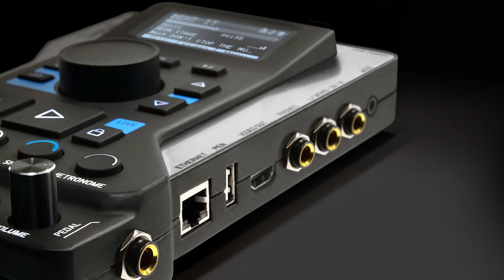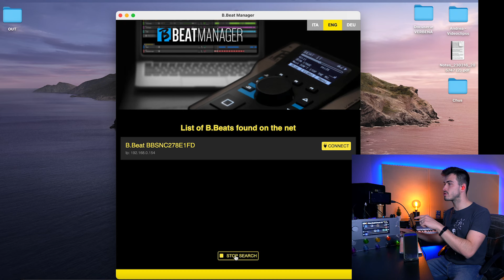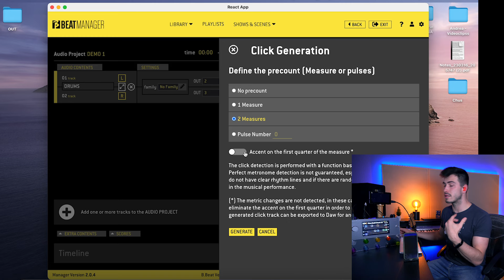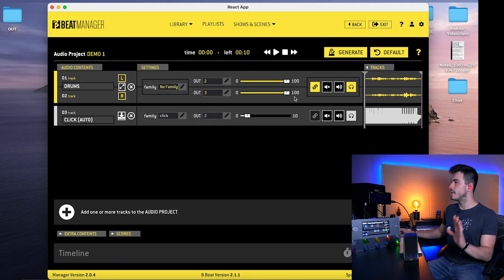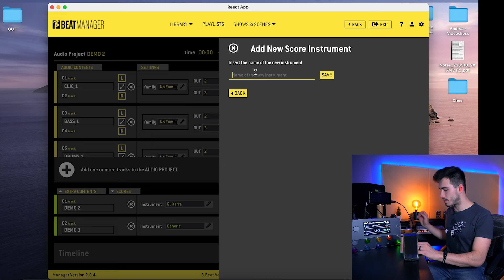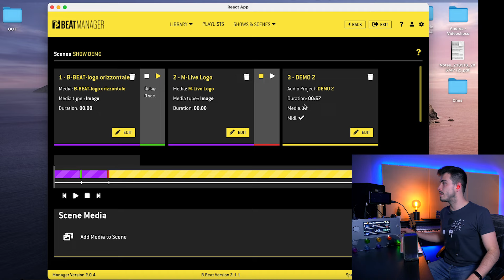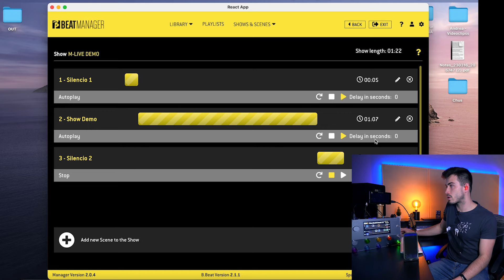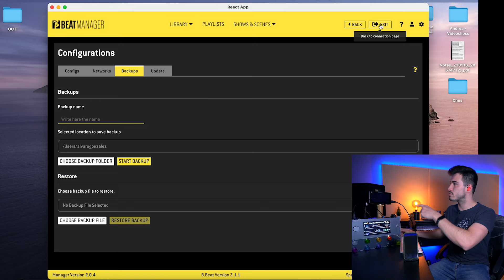👨🏻‍🏫🎸 El MÉTODO de los PROS para llevar SECUENCIAS EN DIRECTO | M-Live B.Beat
🥊 VegaTrem VS Floyd Rose | ¿El FIN del FLOYD?

🎸¿Qué NOVEDADES hay en el BIAS FX 2? | LO DEVOLVÍ 😱

🎸 NOVEDADES del Guitar Rig 6 | ¿MERECE LA PENA?

🎸 Mis Guitarras:
- Charvel San Dimas
- Fender Strat by Roland
- ESP LTD Viper 401

🎥 Equipo de vídeo con el que grabo:
- Sony Alpha 6400 (cámara principal)

00:00 M-Live B.Beat
01:05 Funciones
04:31 Conexiones
12:10 Metrónomo
13:55 Vamos a importar los archivos desde el controlador en el ordenador
21:10 Playlists
21:33 Los "Shows" y las "Escenas"
26:40 Copias de seguridad
28:29 Vamos a la práctica
31:03 A tocar !!